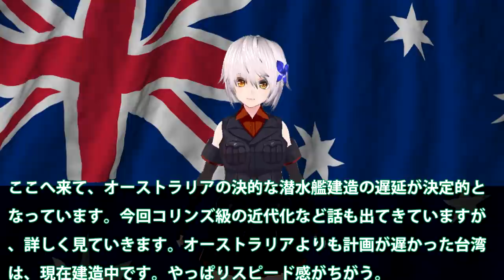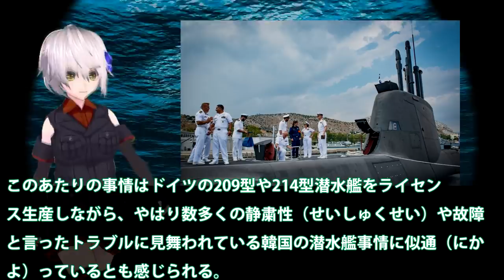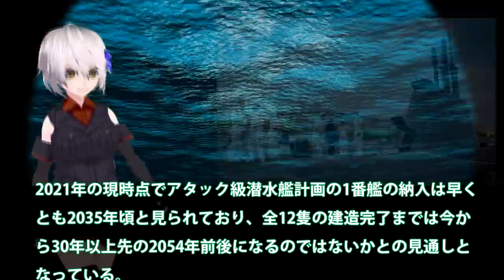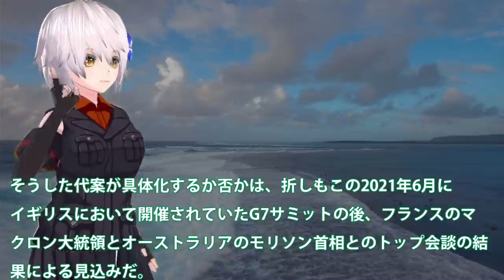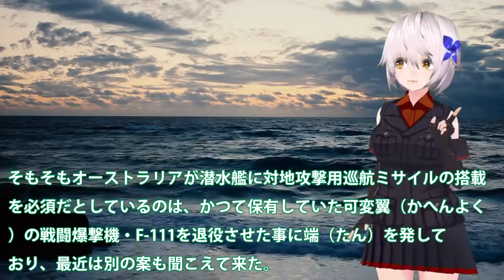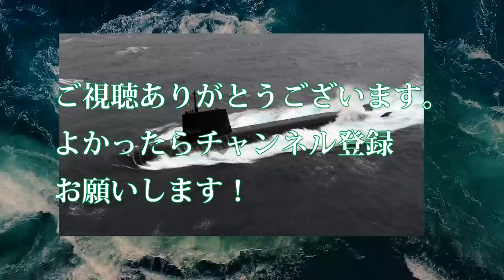豪州潜水艦計画は大幅な遅延が決定的か！コリンズ級潜水艦は悲鳴をあげ？仏とは違う日米の技術で台湾はもうじき・・・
引用・転載「出典：海上自衛隊ホームページ」
引用・転載「出典：航空自衛隊ホームページ」
引用・転載「出典：陸上自衛隊ホームページ」

豪州の自国建造計画にまたも問題が？やっぱり日本の潜水艦を・・・最新鋭潜水艦の性能に豪州も鞍替えを検討か！
豪州（涙）日本提案を蹴って仏潜水艦を選んだ結果！大幅な遅延と度重なる費用高騰・・・それでもたいげい型潜水艦のほうが安いとは後悔？
迷走の豪州海軍アタック級潜水艦建造計画？豪州議員が暴露した日本を・・・先を見る目がある日本には！
【海外の反応】豪州がそうりゅう型潜水艦を指摘！それに反した韓国・・・はたまた日本が応戦の内容がスゴイ【世界のJAPAN】